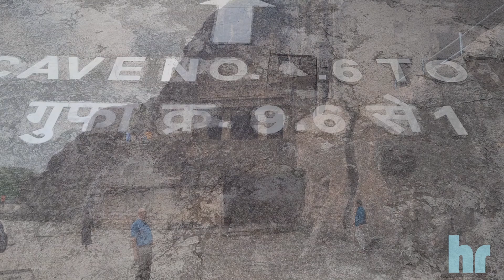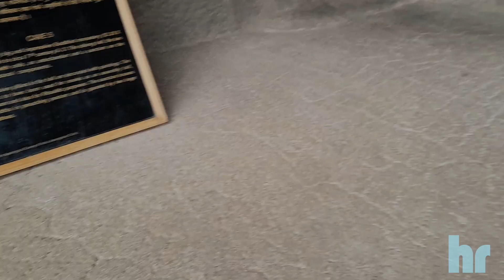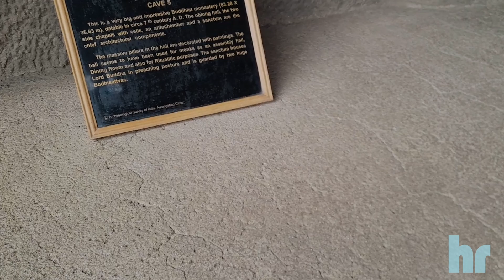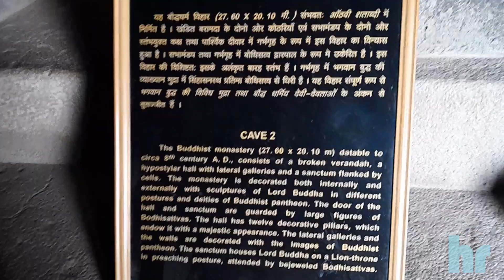Ellora buddhist caves | UNESCO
Here are in this video you can find the Buddhist Caves of Ellora, World Heritage Site, Maharastra State India. In this video I cover the caves from 9 to 1 which all are Buddhist caves. And you also find the natural waterfall of Ellora.